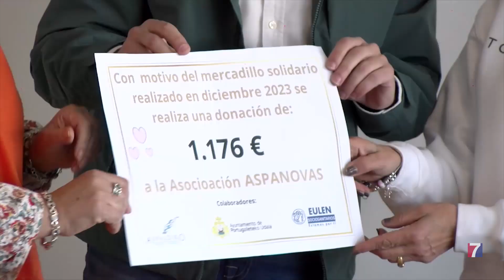Los centros de mayores portugalujos entregan a Aspanovas el cheque del mercado de navidad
Durante todo el año, alrededor de 200 mayores de los diferentes centros sociales de Portugalete asisten 2 días por semana a clases de manualidades y costura creativa.

Esas «cosas prácticas» que confeccionan con sus manos adquieren un significado especial para ellos pues tienen un objetivo solidario.

Desde hace 13 años, las venden en un mercado solidario que se organiza  en torno a la navidad.

Los 1.176 euros recaudados el pasado 15 de diciembre se han entregado hoy a Aspanovas , la asociación de familias de niños que padecen cáncer en Bizkaia.